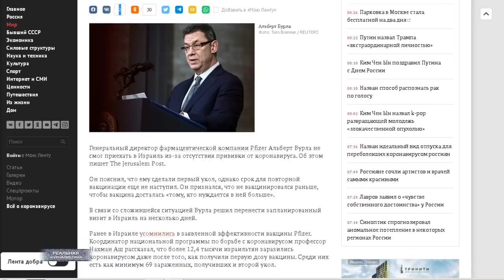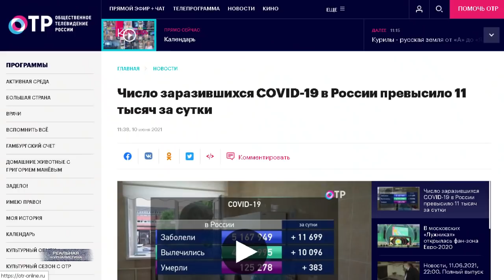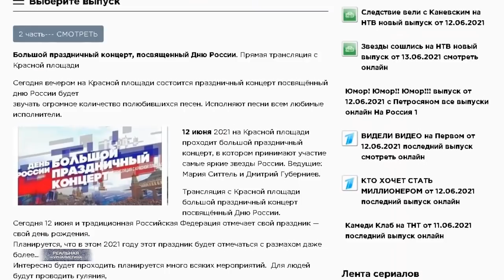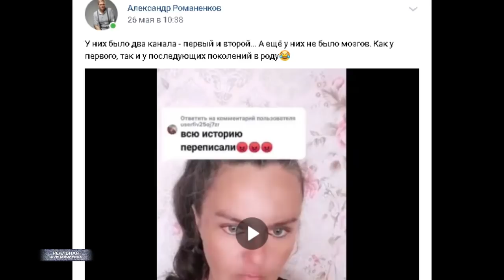С ДНОМ, РОССИЯ! Коронавирус, концерт и другие подарки от доктора Пу / ЕВРО 2021. В пандемию? Как?